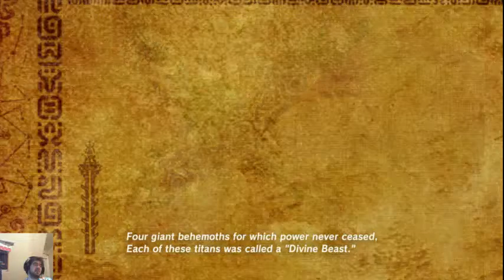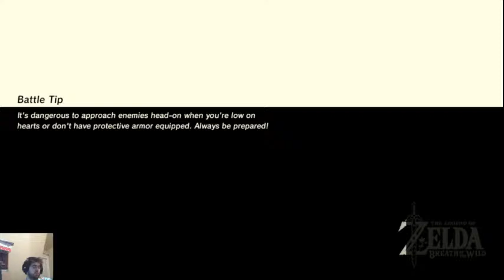Why Can't Link Just Swim In Lava.. | Legend of Zelda Breath Of The Wild (Part 9)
It is time for some volcanic fun, just bring some sun screen, and clothes that don't catch fire if lava touched you.

The stream and channel is meant for mature audiences, there will be swearing and random topics, however I would prefer to keep religion and politics out of the conversation, thanks!

Please like and sub if you are enjoying the stream!